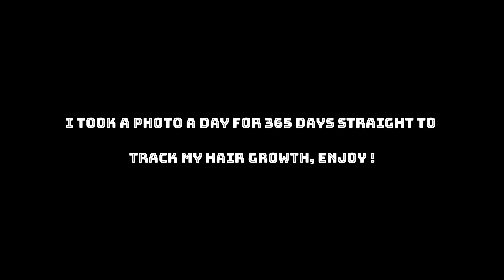1 Year of Hair Growth Time Lapse In 1 Minute | Picture a Day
I have taken a photo everyday for the past 365 days (December 2018 - December 2019) ages 15-16
⚠ Try watching at different speeds (0.5x, 1.5x or 2x!s

LINKS NOT TO CLICK

SNAP CHAT: jradic01925